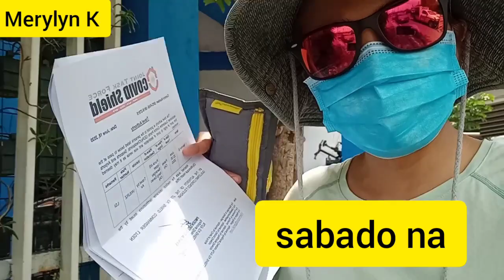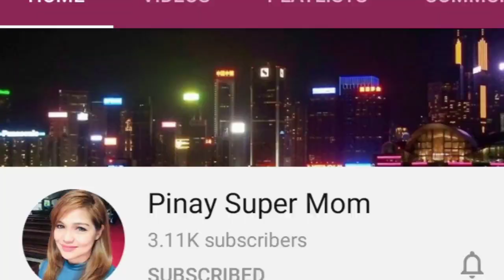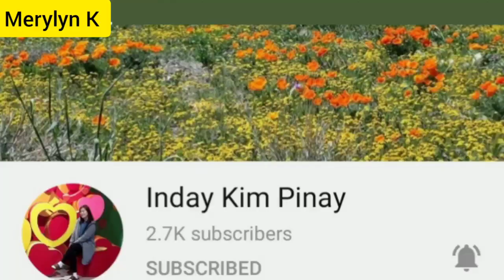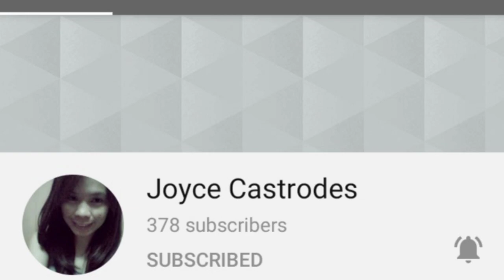Travel Pass at shout out